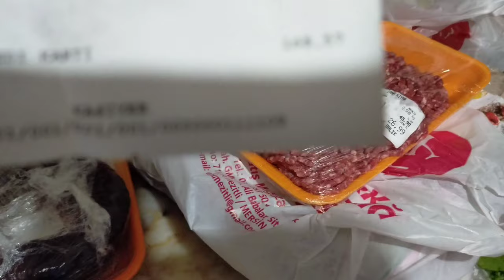Какие новости из суда от бывшей жены? Что от меня скрыл муж? Как он любит шоппинг! Наше кофепитие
Какие новости из суда от бывшей жены?
Что от меня скрыл муж?
Очень много новостей для вас!
 Как турок очень любит шоппинг!
Наше долгожданное кофепитие.
Каков на вкус драконий фрукт?